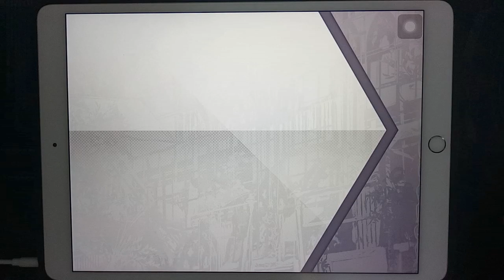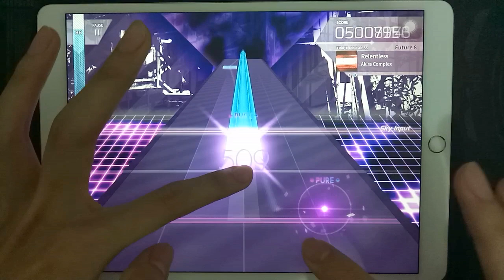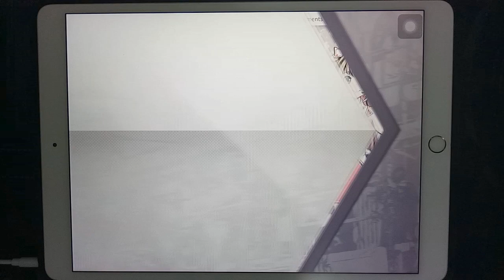【ARCAEA】Relentless FTR LVL 8 MAX PURE MEMORY (理論値)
Player: Ritxman

Song: Relentless
Artist: Akira Complex
Difficulty: Future lvl 8
MAX PURE MEMORY